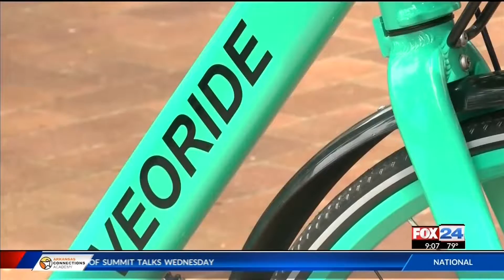New Bike Program in Fayetteville May Get More People on the Trails (Fox 24)